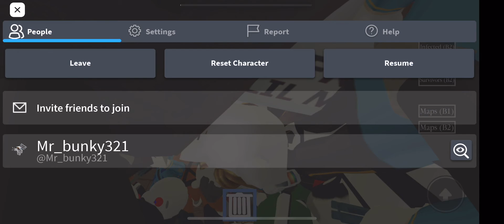Just a normal gameplay